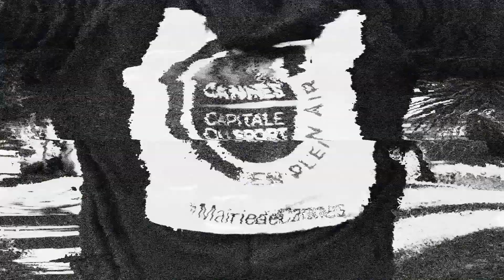Cannes Sports - Circuits training séance 12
La Direction des sports de la MairiedeCannes vous a concocté des circuits training à réaliser chez vous ou en extérieur. 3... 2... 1... C'est parti !